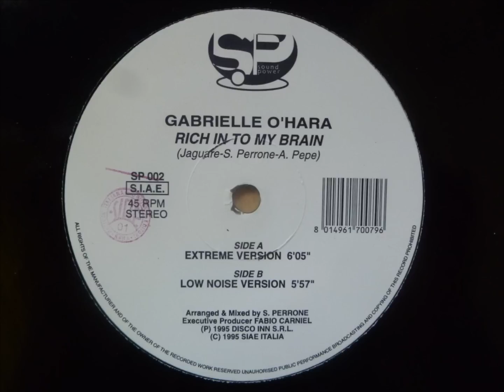Gabrielle O'Hara - Rich In To My Brain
"Low Noise Version"

1995 (P) Disco Inn S.R.L.
Sound Power records
Italy